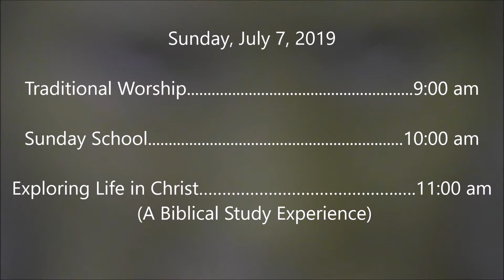WSTB Sunday July 7 2019